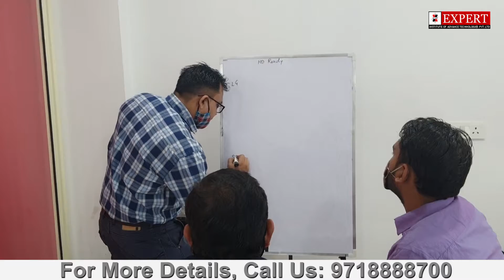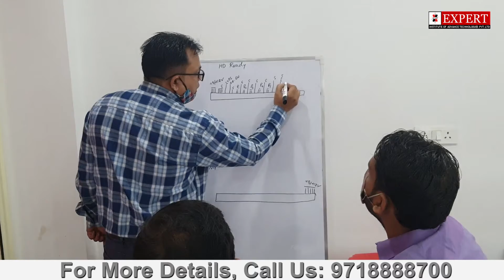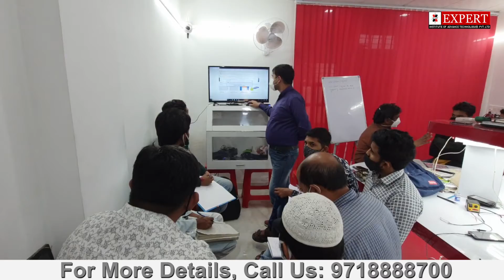Best Laptop Repairing Course and Training Institute in Delhi Aerocity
Expert Institute is one of the best laptop repairing institute in Delhi Aerocity. We give chip level training on laptop and desktop motherboard using latest and advance machine with 100% practical. In Laptop repairing course.

We provide faulty laptops and motherboards for chip level repairing to our students for live practical in our lab. You get training on advance machine in our laptop repairing institute.

Expert and Advance institute provide training for chip level repairing of Laptop. We will not only give you theoretical knowledge but we are giving Laptop repairing with practical. Training structure of the Expert institute is dedicated for the promotion of excellence in the technical sector like laptop repairing course. Students are well placed in reputed company after completing laptop repairing course program and also started their own business in low investment. The vision of Expert Institute is to establish so many chip level, hardware and software engineers in IT sector. We provide best education and training for Chip level repairing courses.